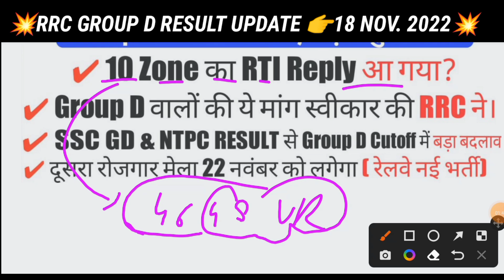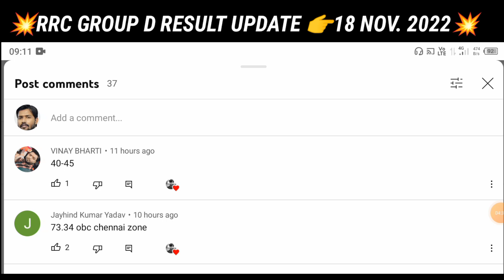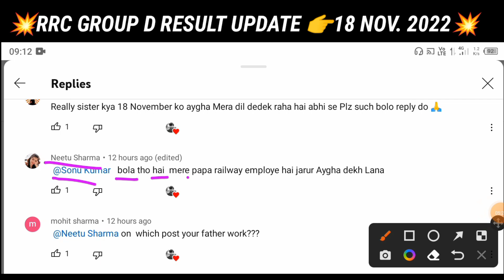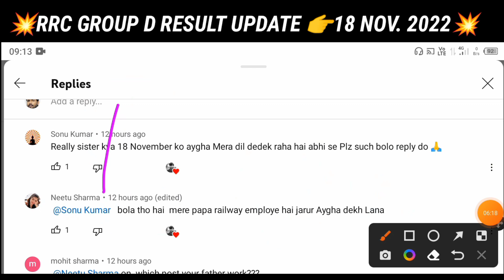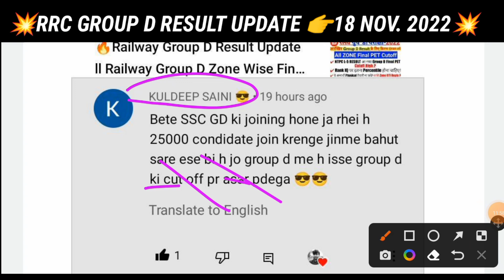🔥Group D वालों के लिए बड़ी खुशखबरी ll Group D Result Date Viral? ll RTI Reply ll Group D PET Cutoff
🔥Group D वालों के लिए बड़ी खुशखबरी  ll Group D Result Date Viral? ll RTI Reply ll Group D PET Cutoff ll Raveriya Boy

group d cut off 2022 | rrb group d cut off 2022 | group d cut off after answer key | rrc group d cut l Raveriya Boy

group d rti reply a
railway group d rti reply
rrb group result 2022
rrb group d 2022 final cutoff
railway group d final cutoff 2022

🇮🇳 Jai Hind